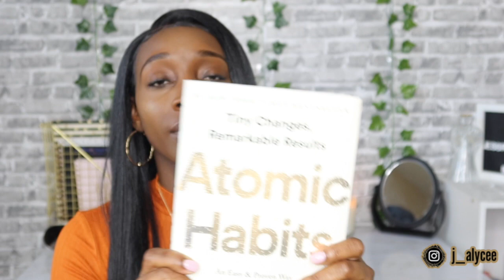Leveling Up | 6 Tips to Detoxing Your Life | Glow Up 2021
Hey Beauties, my vlogmas winners will be announced the first of January. Be sure to keep up to know if you have won or not. JessRoyalty Cosmetics will be back up the first week of January. I'm adding more products and updating some pics. Thanks for your patience. Both business updates coming soon. Love yall!